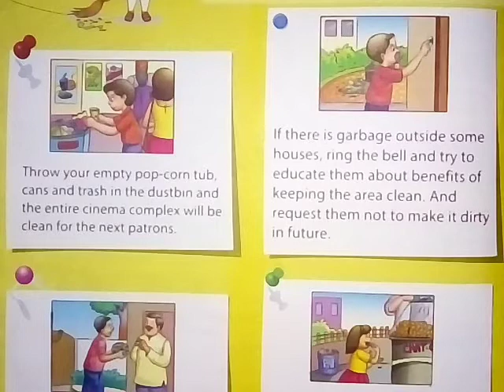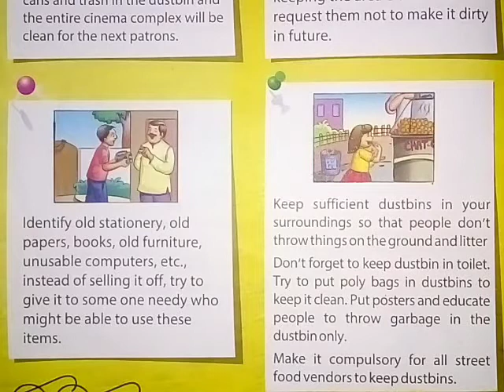Swachh Bharat Abhiyan || Class - 4 || G.K. 👍